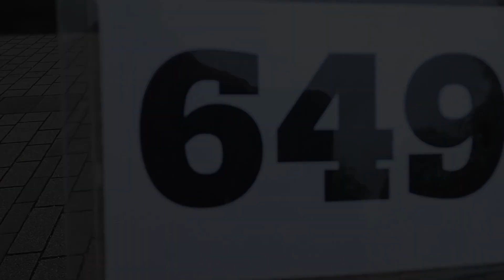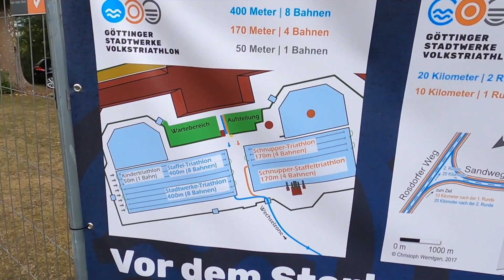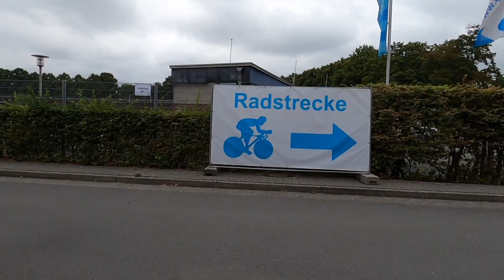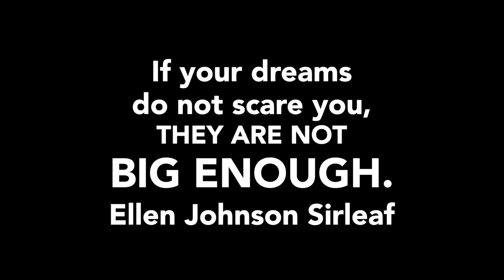NON-SWIMMER to TRIATHLETE in 8 Months: Triathlon before my 30th Birthday Challenge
For years I wanted to learn how to swim but never got around to it because I was terrified and I also couldn't find somewhere to learn. In order to accomplish my goal of doing a triathlon before my 30th birthday, I had to learn and practice hard to overcome my fear and accomplish my goal. This video combines my two first attempts... my first official triathlon and my 30km birthday triathlon!

About Me:
I’m Oshando or you can just call me "OJ" and I’m from Jamaica. I am currently living in Germany and I have a passion for travel, running, cooking, hiking and just being out in nature. I’m easy going, always laughing, spontaneous and always trying to find ways to exit my comfort zone.